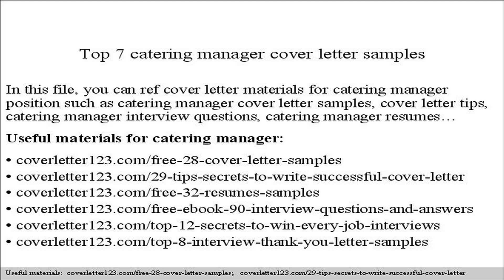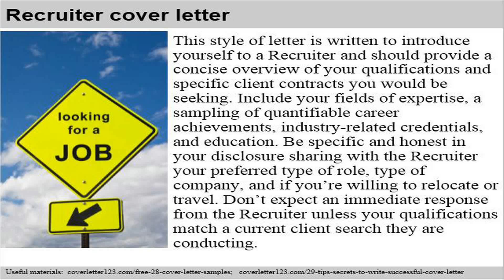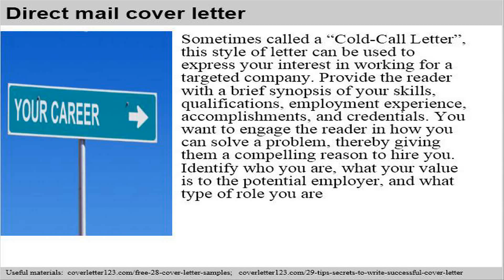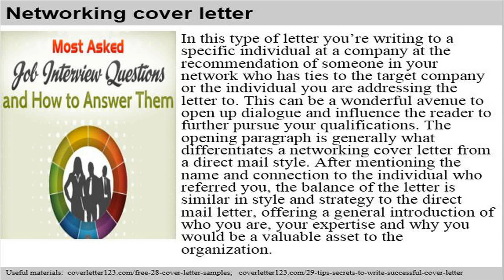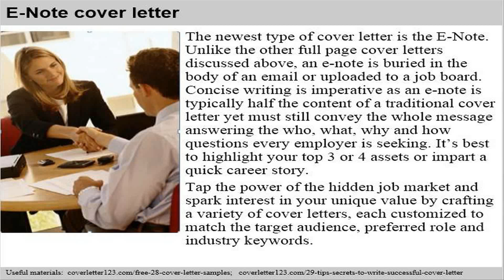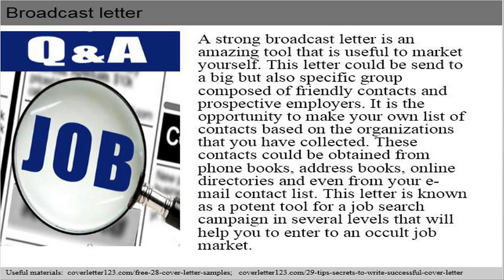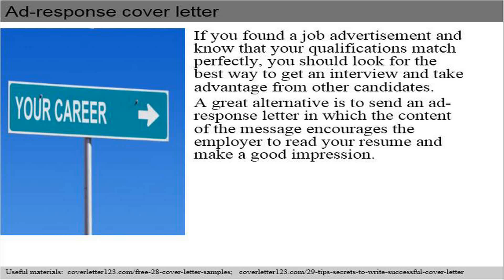Top 7 catering manager cover letter samples